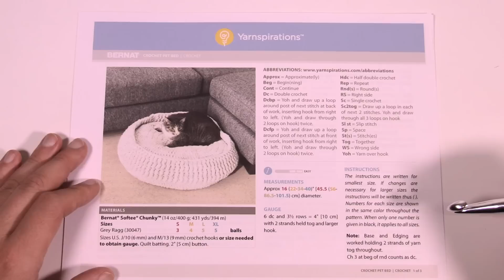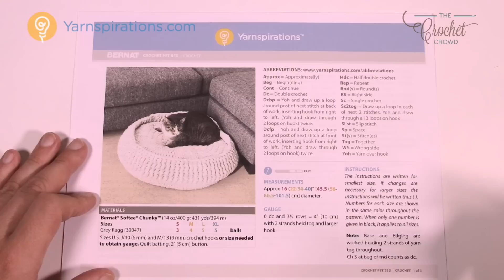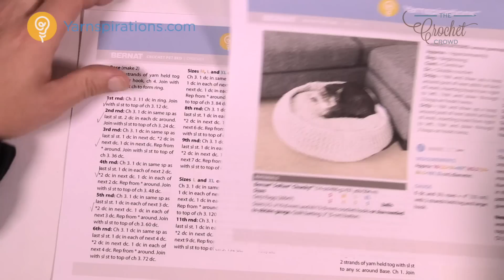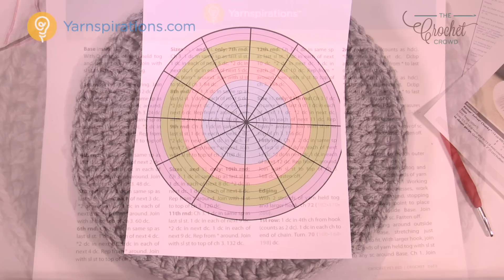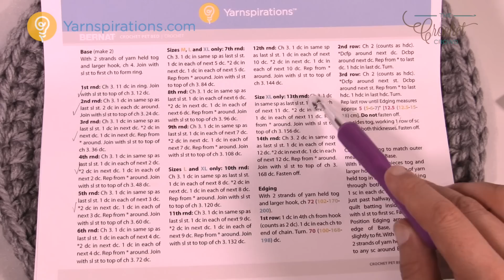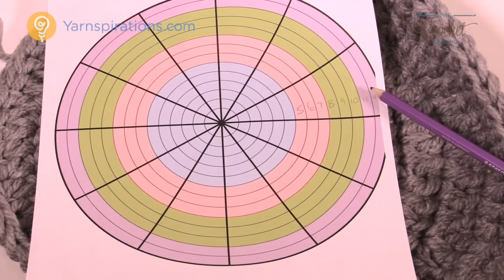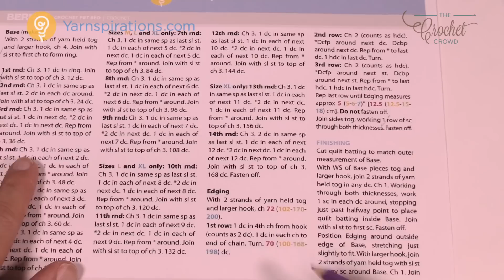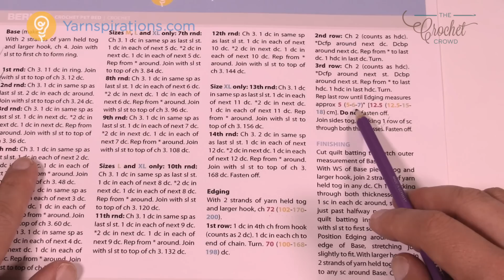Crochet Pet Bed | EASY | The Crochet Crowd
This easy to Crochet Pet Bed is available in 4 sizes. Everything from Toy Size Dogs and small cats to big cats and large dogs! The size shown with Penny, the loveable dog, is medium. She is a smaller dog. Based on measurements of this pet size bed. I have determined approximate species sizes. For the record, my cat Riverstone, a 10 lb kitty would need a medium size.

Sizes to Species

Small - Tea Cups, Toy Dogs, Small to Medium Cats and Chihuahua.
Medium - Adult Cats, Pugs, Beagles, Collies and Cocker Spaniels.
Large - Boxers, Bull Dogs, Bull Terrier, Basset Hound and Corgis.
X-Large - Doberman, Grey Hound, German Shepherd and Large Collies.